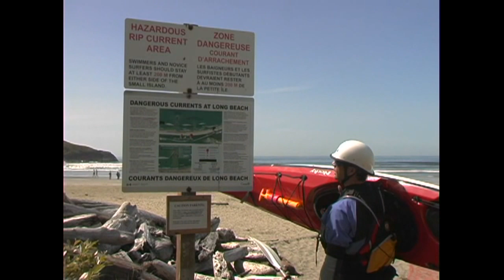How to Surf a Sea Kayak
This episode of Sea Kayaking TV looks at how to surf a sea kayak in ocean surf, or in tidal rapids.

Need a boat? Shop the world's largest selection of canoes and kayaks at Appomattox River Company. Appomattox has served paddlers since 1977, and their staff of experts are serious paddlers, knowledgeable in all disciplines of paddlesports.  Call them at 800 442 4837, or visit their

CLOTHING
For 25 years ExOfficio has built top quality clothing that not only looks great, but that performs exceptionally well. ExOfficio clothing is simply made to adventure, and ExOfficio's Amphi line of clothing is ideal for paddling and other outdoor adventures.

STORAGE RACKS
Even if you're on the water 2-hours every day, your boat will be in storage 90% of the time, and improperly stored boats are easily damaged.  For the ultimate storage solution, check out Suspenz's indoor and outdoor storage racks for kayaks, canoes, SUPs and more.

KAYAKS
For 30 years Necky and Old Town have designed world class kayaks with an approach that is streamlined, elegant, and purpose-built.   Both Necky and Old Town are innovators in paddlesport designs who have played a large role in advancing the sport of kayaking.

PADDLES
Notice how nearly every pro on Paddling TV uses an AquaBound paddle?  There's a good reason for this. Aqua-Bound manufacturers some of the best paddles on the market, and they won't break your bank account. Having used them for 14 years we're happy to give them our stamp of approval.

PRODUCED BY
Episode is produced by The Heliconia Press, an award winning TV, digital video, and DVD production company that specializes in outdoor pursuits.  to find us online.